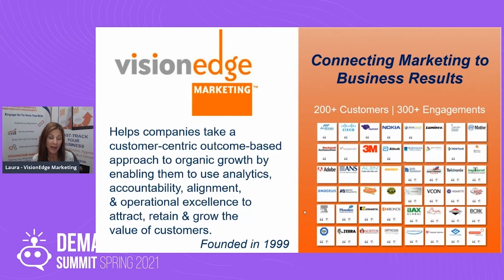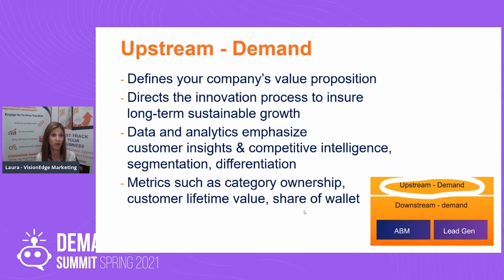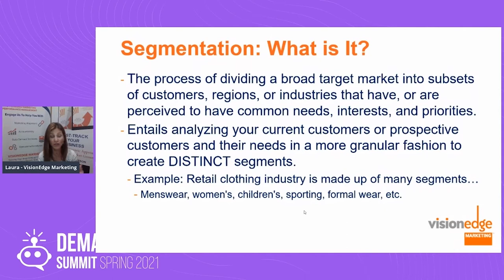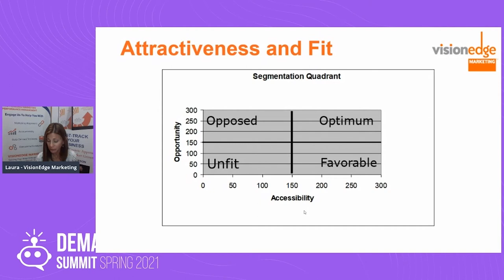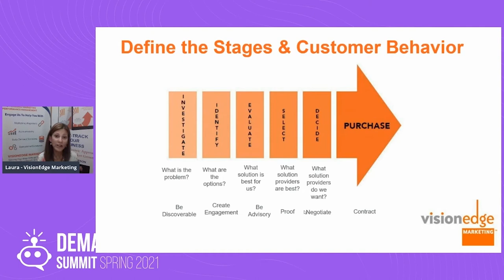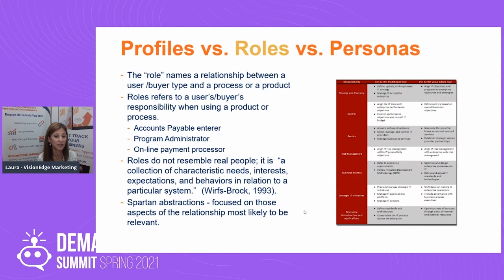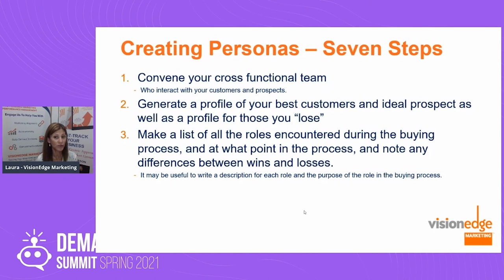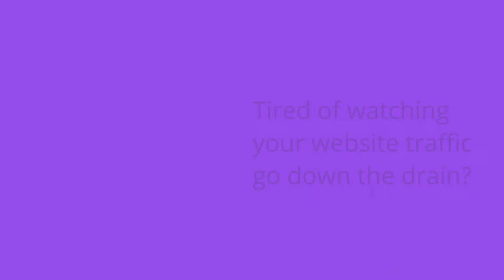Are you Fishing in the Right Pond? | Laura Patterson | ChatFunnels Demand Gen Summit 2021